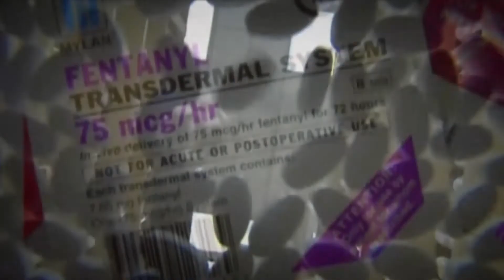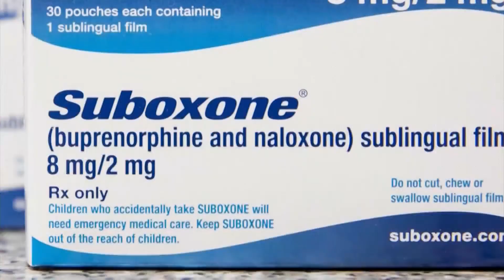More lethal, synthetic pills flood the black market in ND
A little blue-green pill is the latest trend in illegal drugs turning up on the streets of North Dakota. They go by many names... blues, roxy-codone, roxys. Agents with the Narcotics Task Force in the capital city.. have seized well over 4,000 pills in the last six months. And, they may look like something you could pick up at a pharmacy-- but as Renee Cooper reports, these little pills are processed in illegal, uncontrolled environments-- like any other street drug.